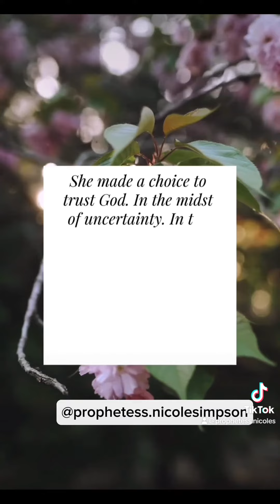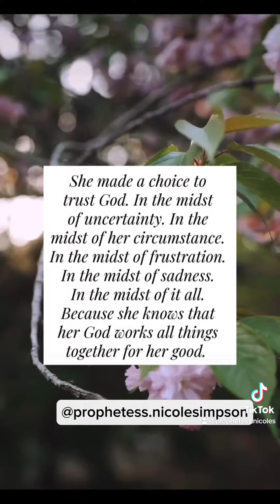Thats Why Shes Blessed…..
‼️Thats why shes blessed💜🥰🛐prophetessnicolesimpson